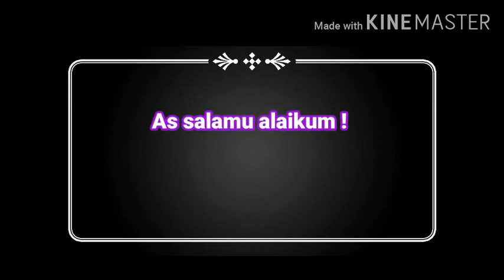Concept of God in Christianity - Dr Zakir Naik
Before we discuss the concept of God in Christianity, I would like to clarify a few points. Islam is the only Non-Christian faith, which makes it an article of faith to believe in Jesus Christ (peace be upon him). No Muslim is a Muslim if he does not believe in Jesus Christ (peace be upon him). We believe that he was one of the mightiest messengers of All Mighty God. We believe he was the Messiah, translated Christ We believe that he was born miraculously, without any male intervention, which many modern day Christians today do not believe. We believe that he gave life to the dead with God’s permission. We believe that he healed those born blind and lepers with God’s permission. The Christians and Muslims, we are going together. One may ask then where is the parting of ways. The parting of ways is that many Christians believe or most of the Christians believe that Jesus Christ (peace be upon him), he claimed divinity. They believe that he was All Mighty God. In fact, if you read the Bible, there is not a single unequivocal statement, there is not a single unambiguous statement in the complete Bible, where Jesus Christ (peace be upon him) himself says, that ‘I am God’, or where he says ‘Worship me’. In fact if you read the Bible it is mentioned in the Gospel of John, Ch.No. 14, V.No.28, Jesus Christ (peace be upon him) said – ‘My Father is greater than I’ Gospel of John, Chapter No. 10, Verse No. 29, “My father is greater than all.” Gospel of Mathew, Chapter No. 12 Verse No. 28, “I cast out devil with the Sprit of God’. Gospel of Luke, Chapter No. 11 Verse No. 20, “I with the finger of God, cast out devils.” Gospel of John, Chapter No. 5 Verse No. 30, “I can of my own self do nothing - as I hear I judge, and my judgment is just, for I seek not my will, but the will of my Father” Anyone who says I seek not my will but the will of All Mighty God, he is a Muslim. As I mentioned Muslim means a person who submits his will to God and Jesus Christ (peace be upon him) said not my will but the will of All Mighty God. So in Arabic we say he is a Muslim. Therefore we say Jesus Christ (peace be upon him) was one of the mightiest messengers of All Mighty God. And he further clarified in the Gospel of John, Ch. No. 14, V.No.24, he said that “The words that you hear, are not mine, but Father’s, who has sent me”. Its mentioned in the Gospel of John, Ch. No. 17, V.No.3, Jesus Christ (peace be upon him) said “This is eternal life, so that you may know one true God, and Jesus Christ, whom Thou has sent”. It’s clearly mentioned in the Book of Acts Ch. No. 2 verse no. 22 it says “Ye men of Israel listen to this, Jesus of Nazareth a man approved of God amongst you by wonders and miracles and signs which God did by him and your were witness to it” A man approved of God amongst you by wonders and miracles and signs which God did by him and you were witness to it.And when Jesus Christ (peace be upon him) was asked which is the first of the commandments, he repeated verbatim what was mentioned by Moses (peace be upon him) earlier. It’s mentioned in the Gospel of Mark ch. No. 12 verse no. 29, Jesus Christ (peace be upon him) said “Shama Israelo Adonai Ila Hayna Adonai Ikhad” Which means “Hear O Israel the Lord our God is One Lord” So if you read the Bible you should understand the concept of God in Christianity and understand Christianity in the right perspective.